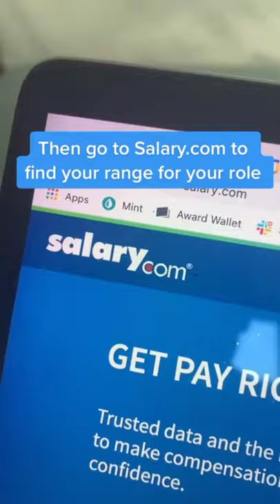Get PAID and stay REMOTE!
🚀 FOLLOW WORKHAP FOR MORE CAREER ADVICE!

Connect with Sho on LinkedIn!

ABOUT US

Our goal is to help you GET HIRED & PAID in your ideal career! We have helped  thousands of high achievers (just like you) land their target roles, develop into next generation leaders, and find happiness again in their careers. We are lucky to call this “work,” and we want you to feel the same about your career, too. Whatever it is you want in your career, it’s possible to achieve. Let’s go after it!